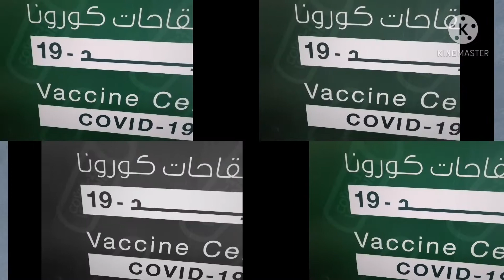1st dose of vaccination. Exciting? Or Afraid?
AL Salam Mall